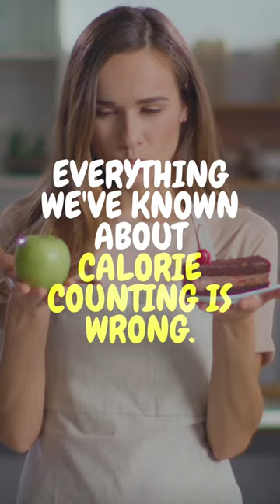Here’s Why You Aren’t Losing Weight!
Are you ready to shake up your beliefs about calorie counting? Get ready for a mind-opening experience in this captivating video, as we delve deep into the subject and reveal the hidden truths behind this popular practice. Prepare to be astonished as we unveil groundbreaking research that challenges long-held notions of calorie counting, offering you a fresh perspective on nutrition.

► ALWAYS IN MY KITCHEN:
- Best Air Fryer
- Best Double Tiered Food Steamer
- Favorite Instant Pop Cooker
- Best Rice Cooker
- Best Popcorn Machine
- Beautiful Plates Set
- Best Homemade Drink Maker
- Best Top-Rated Blender

► 🥪 MEALS PREP ESSENTIALS
- Monbento Lunch Box
- Labels/tags for food
- Grocery list Setup
- Containers For Freezing

► 💦FITNESS ESSENTIALS
-Adjustable Dumbell
-Under Desk Pedal Exerciser w/Adjustable Resistance
-One-Pound Workout Weights

► 📚RECOMMENDED BOOKS
1) Become a pro-Masterchef at home (French cuisine)
2) Thinner Leaner Stronger
3) The Skinnytaste Air Fryer Cookbook
4) Eat Better, Feel Better

►  About HappinessYoga:
Happiness yoga is a channel based on yoga, healthy eating, and home workouts. Every level, body, gender, and all souls. Basically, everyone can find their pleasure on this channel.

🔆 More HappinessYoga videos 🔆

Edited by: Happiness Yoga